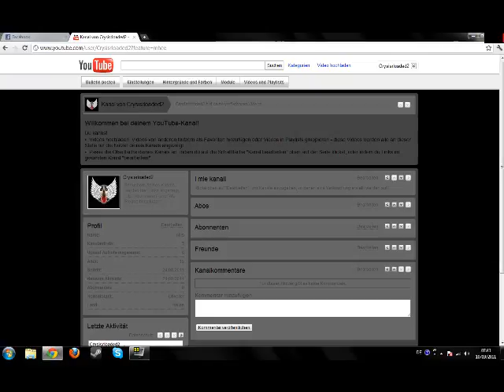Mio secondo canale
Lí carico tutte le cose che non centrano coi video giochi, e lo tengo come riserve se Yotube dovesse chiudere il mio primo Canale.